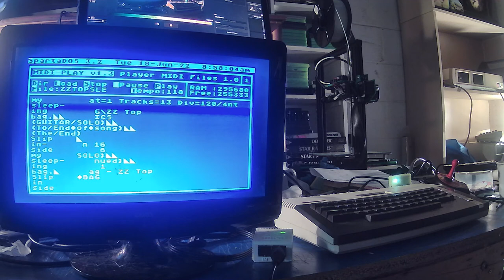ZZ Top Atari MIDI Sleeping Bag 0010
ZZ Top Sleeping Bag Atari MIDI done on an Atari 800xl with 1 meg and a fujinet plus an sio2midi device and a Casio keyboard.